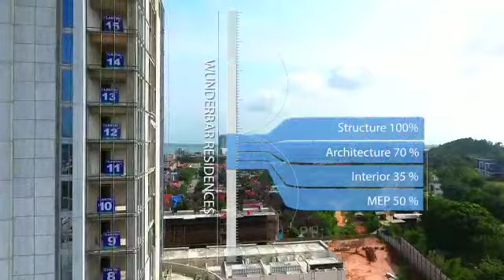Update Project Meisterstadt Pollux Habibie Apartment Batam 08 Februari 2019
Apartment Meisterstadt Pollux Habibie Projects Harga dimulai 420jtan
Dapatkan special Program Promo kami khusus dibulan Feb 2019

PROMO Jan 2019
FREE UWTO ALL TYPE
KPA Cash Back 5%

Istalment
12x & 24x langsung ke Pollux Habibie

Keunggulan investasi di kota BATAM :
1. Tax haven city
2. Bebas PPN
3. Kawasan Ekonomi Khusus ( KEK )
4. Kota transit teramai skala international ( bersebelahan dgn Spore dan Malaysia )

Kini hadir di depan kita proyek pengembangan terintegrated diatas lahan 8.6ha yg dinamakan MEISTERSTADT - POLLUX HABIBIE INTERNATIONAL - BATAM memadukan :
1. Mall skala international
2. ICONIC 100 Floor Office tower
3. 50 FLOOR LOUIS KIENNE HOTEL
4. International Medical Center
5. Gallery Shop Houses
6. Apartment

Merupakan bisnis kerja sama dgn presiden ke-3 Indonesia yaitu Bp. BJ Habibie dan Pollux Properties
Apartemen Meisterstadt Batam - Developed by Pollux Habibie

MEISTERSTADT VERTICAL CITY
‌Pollux Habibie International Mega Super Block Batam Center
By : Pollux Properties

The Wunderbar Residences Apartment Tower 3
Luas 24.82 sqm - Type Studio
Luas 42.51 sqm - Type One Bedroom
Luas 51.59 sqm - Type Two Bedroom

INTEGRATED
- 2 Mega sized floors (5ha each floor) POLLUX Shopping Mall Duty Free Batam
- 3 Mega sized floors (5ha each floor) carpark
- 50 floor Five stars Hotel LOUISE KIENNE.
- 100 storey POLLUX HABIBIE Financial Office Tower
- 8 Tower The Wunderbar Residences Premium Apartment
- 3 - 4 storey Gallery street shop house (RUKO)
- 15 storey Pollux Habibie International Hospital

LOCATION
- 5 minutes to Batam Center Ferry Terminal
- 5 minutes to Mega Mall Batam Center
- 10 minutes to Nagoya Hills & Batam City Mall
-18 minutes to Hang Nadim International Airport
- 20 minutes to Harbour Bay Ferry International
- 30 minutes to Nongsa Beach & Golf Courses

OUTDOOR FACILITIES
* Central Park
* Individual Thematic Pool For Each Tower
* Children Playground
* Sun Terrace & Gardens
* Outdoor Reading Lounge
* Outdoor Fitness & Sports
* Outdoor Multi Purpose Courts
* Reflexology Path
* Barbeque Area
* Jogging Track

INDOOR FACILITIES
* Individual Entrance Lobby Fore Each Tower
* Multi Function Room
* Lobby Lounge Bar
* Spa & Fitness Centre

Security System
* 24 hour security with CCTV
* Security Access To Lift Lo

Untuk Informasi lebih lengkap
Hubungi Marketing In House kami
Heksa Saputro